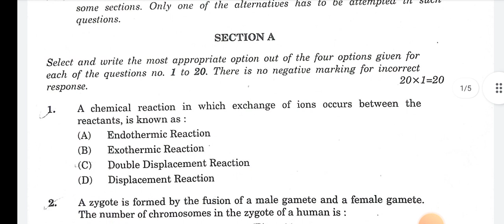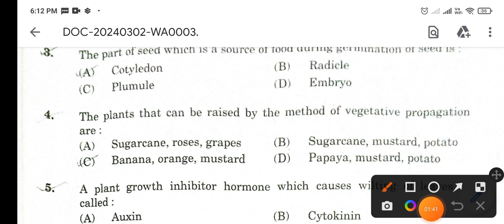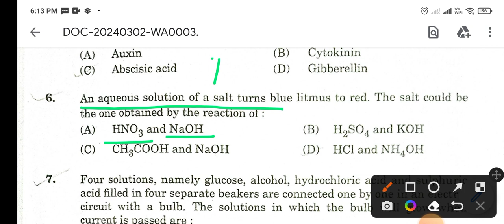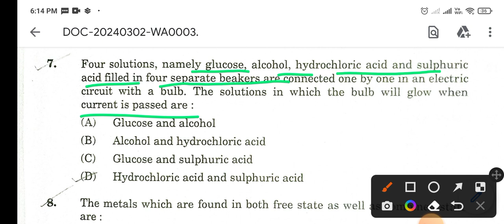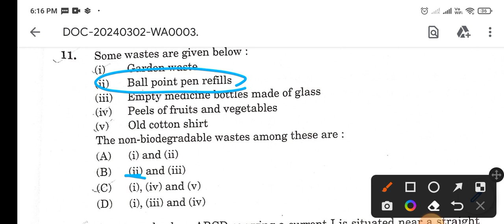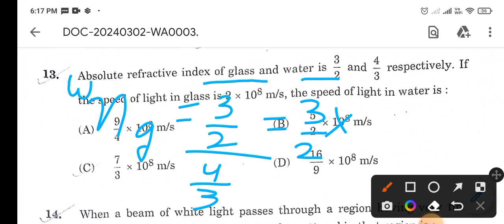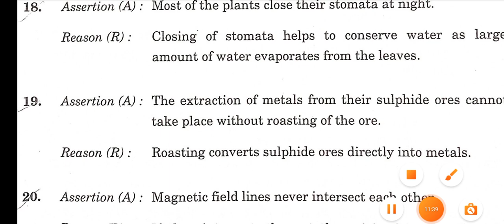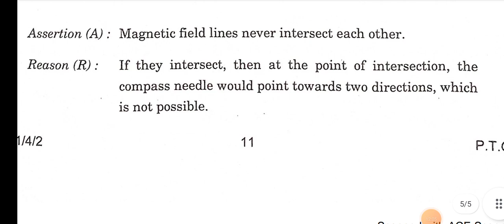Solutions of science paper class 10 | set - 2 | science paper solutions 2024 set - 2 | section - A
Science paper answers class 10
Science paper answers class 10 2024
Answers class 10 science paper
10th science paper answers 2024
Class 10 science paper 2024 cbse board
Solutions of science paper 2024 class 10
Solved science paper class 10
Solved science paper 2024 10th
10th science paper solved 2024
10th science paper solved cbse
Cbse 10th science paper solved 2024